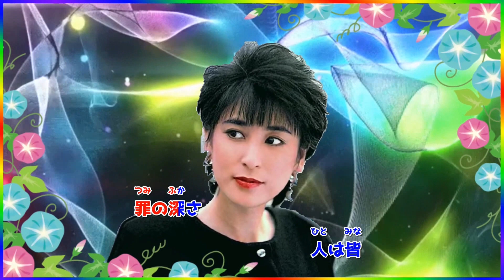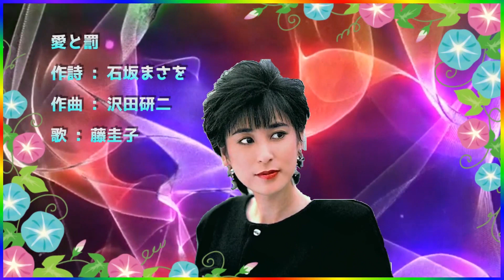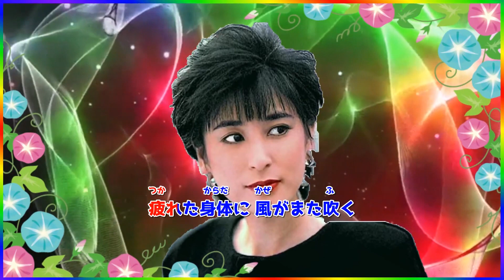[ 愛と罰 ・ リピート１回 ] 💖 藤圭子